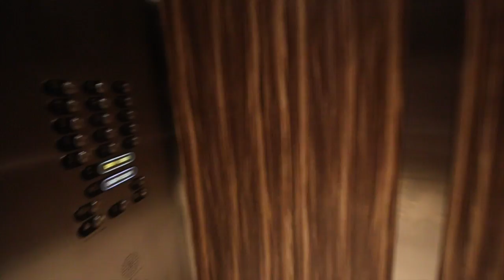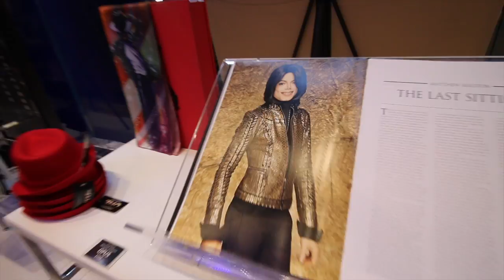Vegas Baby!!!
▼ STUFF I USE TO MAKE VIDEOS:

Canon 70D
Canon M3
Sony Action Cam
Typhoon 4K (Drone)

Favorite lenses:
Canon EFS 18-135mm
Canon EFS 10-18mm wide angle

Rode Larger (battery required) microphone